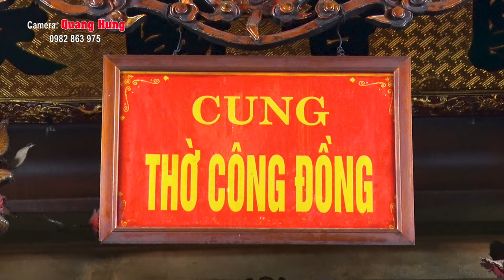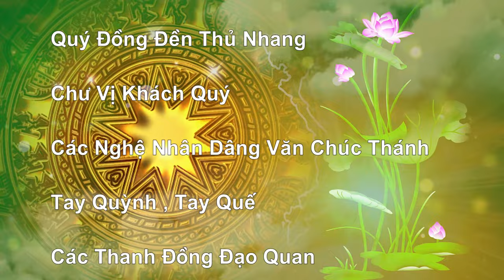Hát Văn Đặc Sắc 36 Giá . Tại Đền Cô Chín , Đồng Thầy Phạm Minh Phúc . Thanh Đồng Nguyễn Thị Hoàn HD4